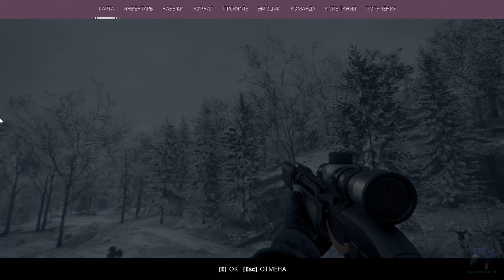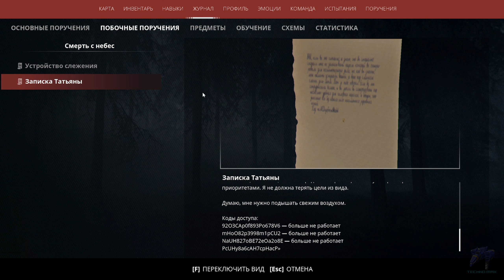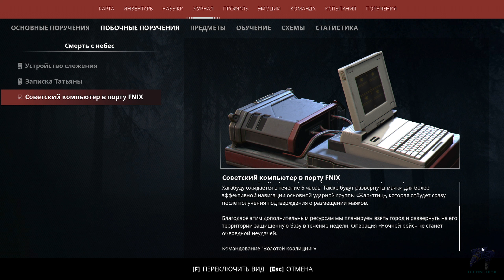Тёмные небеса-Generation Zero #61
Выживание по Шведски в игре Generation Zero.
Обновление Dark Skies.